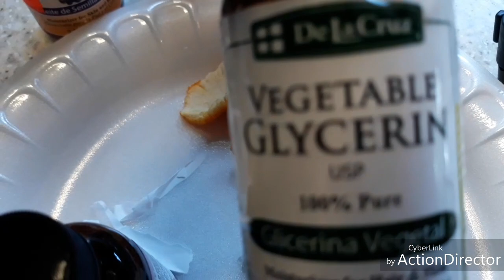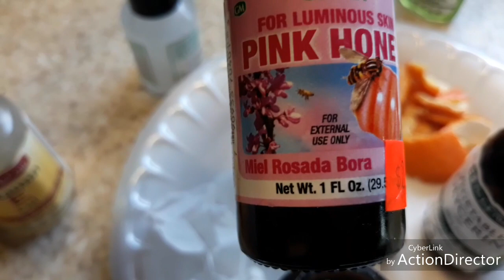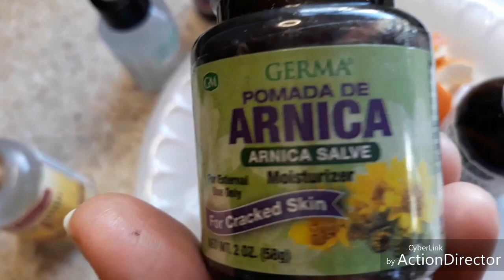PONTE BELLA Y JOVEN CON ESTA MASCARILLA COMPLETA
Disculpen tube q poner otra ves el video x tener algun problema editando esta mascarilla COMPLETA es muy Buena.
1/2cucharita de arnica
2cucharadas de aceite de vitamins E
2 cucharadas de aceite de semilla de uva
2 cucharadas de glicerinavegetal  2 cucharadas de miel rosa o miel regular
cascara de mandarinas o naranja
la membrana de 3 cascara de huevo.la telita q tiene adentro la cascara
4 cucharadas de leche.
muchas bendiciones besitos la heguy.